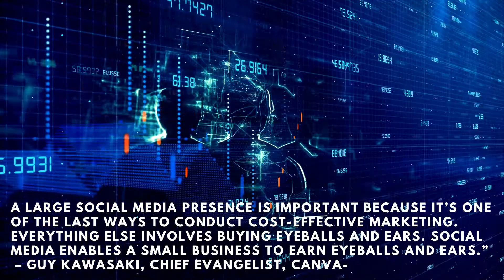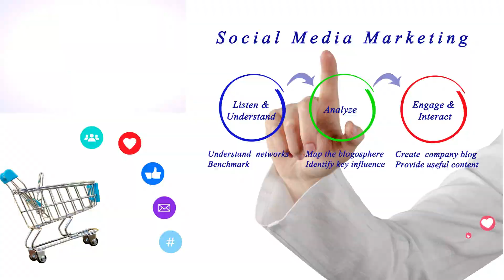Free consultation Best Digital Advertising and Graphic design Agency Affordable SEO Peterborough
Communicate with Your Design

A graphic designer's role is to visualize ideas and concepts, either by using design tools or their own hands. They utilize a wide range of pictures, words, and visuals to inspire, instruct, and fascinate customers using both real and virtual art forms, including pictures, words, and graphics.

GRAPHIC DESIGN EXTENDS BEYOND ESTABLISHING IDENTITY AND BRAND RECOGNITION.
IT CAN BE VERY EFFECTIVE AT ATTRACTING ATTENTION AND ENCOURAGING YOUR AUDIENCE TO WANT TO LEARN MORE.
GRAPHIC DESIGN MAKES YOUR COMPANY LOOK GOOD
Let us help you get ahead of your competitors

If you are interested to find out more about Free consultation Best Digital Advertising  and Graphic design Agency Affordable SEO Peterborough  , visit